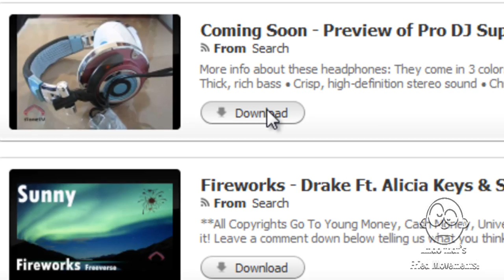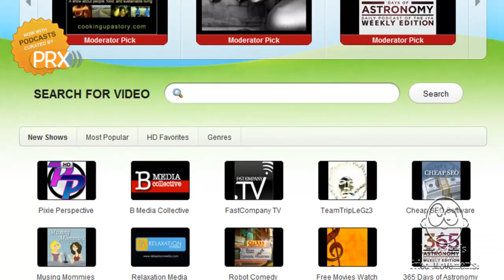Fried Programs - Miro, the best application for your Computer!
Guys I suggest you go tot the site immediately and download Miro now! Enjoy all the Podcasts and videos in The best HD out there! Free!

What can Miro be used for?
Miro is a media player. Miro plays video and audio media files in a variety of different formats. This includes Ogg Theora and Vorbis—two formats that are distributed freely and aren't patent encumbered.

Miro plays HD. Many publishers have high definition versions of their podcasts available on the Internet. Miro plays the episodes in higher quality than what is available on tv.

Miro is a podcast client. Miro can download media items in the podcasts using HTTP as well as BitTorrent.

There's a ton of high quality material available legally.

More info about Miro:
Miro is a free HD video player.
It can play almost any video file and offers over 6,000 free internet TV shows and video podcasts.

Miro has a simple, gorgeous interface designed for fullscreen HD video. Since Miro downloads most videos, you can take your shows with you, even on an airplane. Quite simply, Miro is a better way to watch all the video you care about.

Best of all, Miro is 100% free and open source, developed by a non-profit organization and volunteers around the world.

Unlike your browser, Miro's built for HD.
The built-in Miro Guide connects you to thousands of free High Definition video shows. Miro downloads video fast and stores it on your local computer for a level of quality that is often impossible on streaming video websites (even the ones that call themselves 'HD').

Fullscreen, HD video on Miro is like nothing
you've ever seen online.

Can't open a video? Now you can, with Miro.
Miro can play virtually any type of video file - Quicktime, WMV, MPEG, AVI, XVID, and more.

world (it's called 'libtorrent').

Search, download, and save videos...
from YouTube, Google Video, Blip, and more. You can even save a search term and automatically get new videos as they are posted.

With YouTube's new HD support, the video quality
can be incredible.

A Better Way to Watch.
Miro is the only internet TV you'll need — it's an application that brings together thousands of shows from all over the web. There's TONS of great content, lots of it in HD, and fresh shows are added all the time. You can watch and organize video feeds when you're offline or traveling, find TV programs on sites like Hulu, and download from sites like YouTube. Miro downloads in HD, whenever it's available!
It's Easy: Install Miro, Add Shows, Watch Videos

Download Miro , follow the install instructions from that link, and then open the application. Once Miro is running, the Miro Guide will open up and you can begin browsing the guide. Everything in the guide is free, so add any feed or site that looks interesting.

The Miro Basics

Preview episodes of shows in the Miro Guide.
Click green "add" buttons to put a feeds or sites in your sidebar.
Feeds in your sidebar automatically download new episodes (like a TIVO).